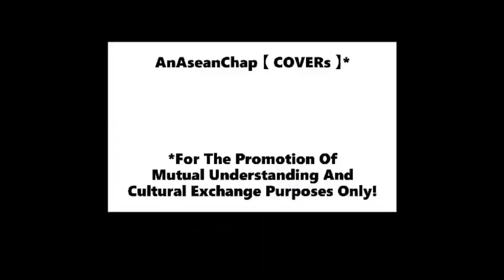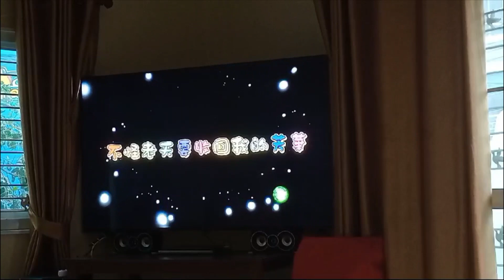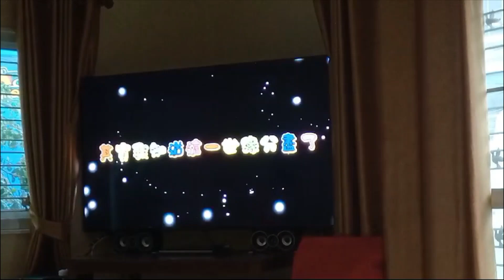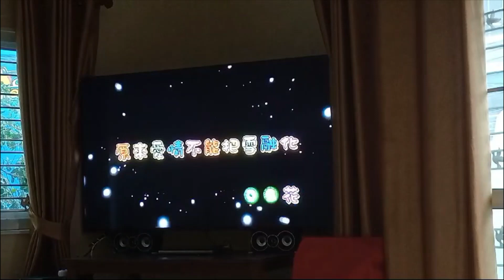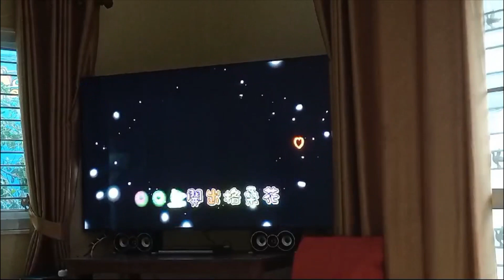🆕我是你的格桑花 EngPinyinVietSUB📝✔️⬇️ AnhLàH🌸aCáchTangCủaEm I'mYour GalsangFl🌸wer AnAseanChap【kara🌸keC🌸VER】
I'm Your Galsang Fl🌸wer
Wǒ shì nǐ de gé sāng huā
我是你的格桑花
Anh Là H🌸a Cách Tang Của Em

hái méi děng dào gāo shān shàng de xuě róng huà
还  没  等   到  高  山   上    的 雪  融   化
Before the snow on the high mountains starts to melt
Trước khi tuyết trên núi cao bắt đầu tan chảy

wǒ jiù děng bù jí yào chū fā
我 就  等   不 及 要  出  发
I couldn't wait any longer to set off
Anh không thể đợi lâu hơn nữa để khởi hành

zài nǐ lí kāi qián wǒ yào qù cǎi yí shù
在  你 离 开  前   我 要  去 采  一 束
Before you leave, I want to pluck a bunch of
Trước khi em rời khỏi anh muốn đi hái một bó

zuì xiān shèng kāi de gé sāng huā
最  先   盛    开  的 格 桑   花
Galsang flowers which are first to blossom
Những bông hoa cách tang đầu tiên nở rộ

bù néng péi nǐ qù dào hǎi jiǎo tiān yá
不 能   陪  你 去 到  海  角   天   涯
Since I couldn't keep you company all the way to the ultimate ends of the world
Vì anh không thể cùng em đồng hành đến chân mây cuối trời

jiù ràng huā ér tì wǒ péi zhe nǐ ba
就  让   花  儿 替 我 陪  着  你 吧
So let the flowers accompany you in place of me
Vậy hãy để những bông hoa thay anh đi theo cùng em

rú guǒ tài yáng xià shān wǒ hái méi huí lái
如 果  太  阳   下  山   我 还  没  回  来
If I still haven't come back after the sun has set
Nếu mặt trời lặn anh vẫn chưa quay về

nǐ zǒu ba bú yòng zài děng wǒ lā
你 走  吧 不 用   再  等   我 啦
Please go and don't wait for me
Em đi đi không cần phải đợi anh nữa đấy

qí shí wǒ zhī dào zhè yí shì yuán fèn jìn le
其 实  我 知  道  这  一 世  缘   分  尽  了
* Actually I know that we have reached the end of our predestined affinity
Thực ra anh biết đời này duyên phận của đôi ta sắp kết thúc

yí hàn xīn lǐ hái cáng zhe jǐ jù huà
遗 憾  心  里 还  藏   着  几 句 话
Much to my regret, there are still a couple of words which have been kept in my heart
Anh tiếc rằng trong lòng vẫn còn giấu vài lời

míng zhī dào bù kě néng péi nǐ guò wán yú shēng
明   知  道  不 可 能   陪  你 过  完  余 生
Upon realising that I would not be able to spend the rest of my life with you
Biết rằng anh sẽ không thể ở bên em dành phần đời còn lại

zhè xiē qíng huà bù shuō le yě bà
这  些  情   话  不 说   了 也 罢
I would rather not talk about these feelings of mine any more
Anh thà không nói về những lời yêu thương này của mình cũng được

bú guài lǎo tiān yào shōu huí wǒ de fāng huá
不 怪   老  天   要  收   回  我 的 芳   华
I don't wish to put the blame on Heaven for taking back the prime of my youthfulness
Chẳng trách thượng đế muốn lấy về tuổi thanh xuân của anh

jiù dāng jīn shēng hé nǐ xiāng yù de dài jià
就  当   今  生    和 你 相    遇 的 代  价
I would take it as if it's the price to pay for meeting and being able to be with you in  this lifetime of mine
Anh sẽ coi đó như cái giá phải trả cho duyên gặp được em và được ở bên em trong kiếp này

zài huí tóu kàn kan nǐ zǒu guò de cǎo yuán
再  回  头  看  看  你 走  过  的 草  原
Looking back at the grassland you've walked across
Nhìn lại thảo nguyên nơi em đã đi qua

nǐ nà lǐ yě xià xuě le ba
你 那 里 也 下  雪  了 吧
Is it snowing over there too
Ở đó cũng có tuyết rơi phải không

shān shàng de xuě yuè xià yuè dà
山   上    的 雪  越  下  越  大
The snow on the mountains is falling heavier and heavier
Trên núi tuyết ngày càng rơi dày đặc hơn

kě shì wǒ hái méi zhǎo dào yì duǒ huā
可 是  我 还  没  找   到  一 朵  花
But I have yet to find a single flower
Nhưng anh vẫn chưa tìm được một bông hoa nào

yuán lái ài qíng bù néng bǎ xuě róng huà
原   来  爱 情   不 能   把 雪  融   化
It dawns on me that love couldn't melt the heart of snow after all
Thì ra tình yêu không thể làm tan chảy trái tim tuyết

kě wǒ bù gān xīn jiù zhè me dǎo xià
可 我 不 甘  心  就  这  么 倒  下
But I'm not going to give in and drop down dead like this
Nhưng anh không cam lòng ngã xuống như thế này

wǒ de jiǎo bù yǐ jīng zǒu bú dòng lā
我 的 脚   步 已 经   走  不 动   啦
My feet wouldn't budge any more, you know
Đôi chân  của  anh không thể di động nữa rồi

yé xǔ wǒ yīng gāi jiù zài zhè lǐ shuì xià
也 许 我 应   该  就  在  这  里 睡   下
Maybe I should just put myself to sleep here
Có lẽ anh nên nằm xuống vào ngủ ở đây

wǒ xī wàng yǒu yì tiān nǐ jīng guò zhè lǐ
我 希 望   有  一 天   你 经   过  这  里
I hope that when you pass through here one day
Mong một ngày nào đó em đi ngang qua đây

wǒ shēn shàng kāi chū gé sāng huā
我 身   上    开  出  格 桑   花
**Galsang flowers would be blooming all over my body
Có hoa cách tạng nở trên thân anh